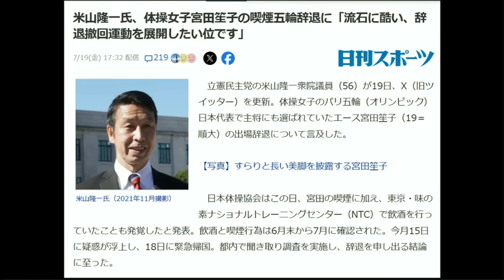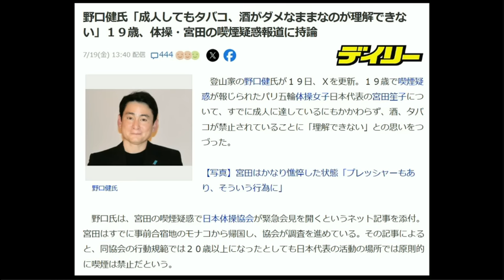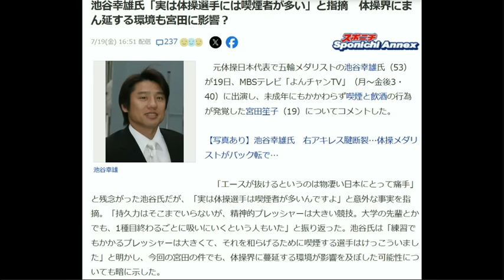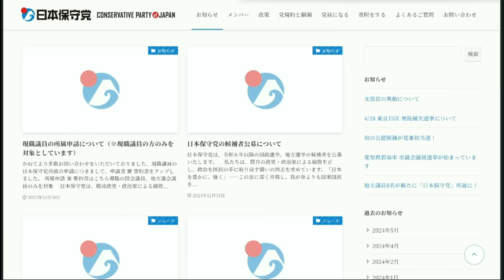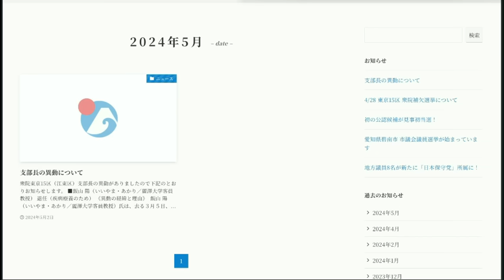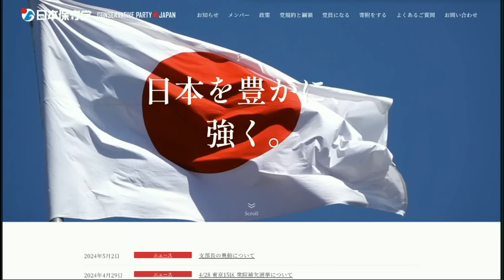【喫煙でパリから強制帰国】女子体操宮田選手ちょっと厳しくないか？【日本保守党】「発信が少ないぞ！」喧々諤々も・有本香も少し切れる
【ラジオ日本人の怒りチャンネル２】